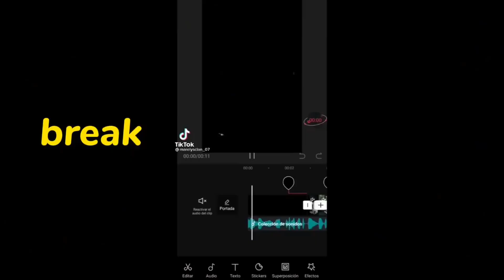Uppermoons reacts to Tanjiro Kamado | Compilation | Demon Slayer | Gacha Club | Read Des